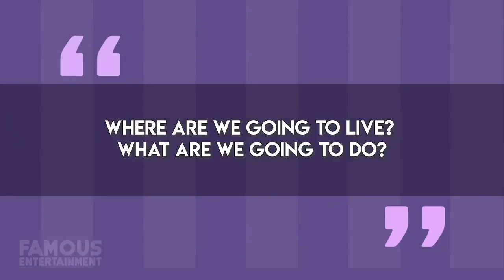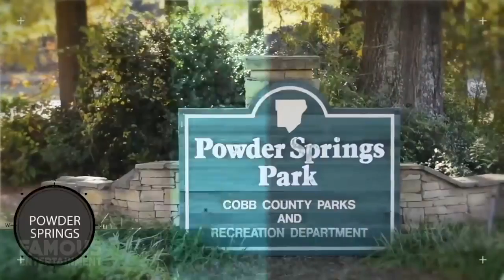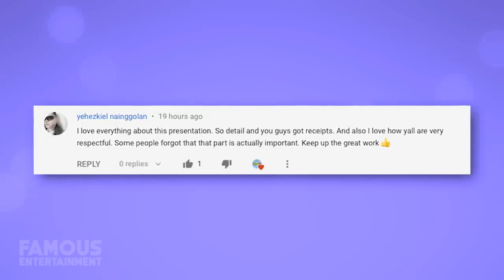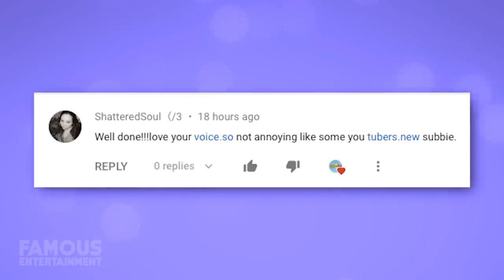"THE ROCK" FUTURE BILLIONAIRE STATUS 2020 MANSION TOUR